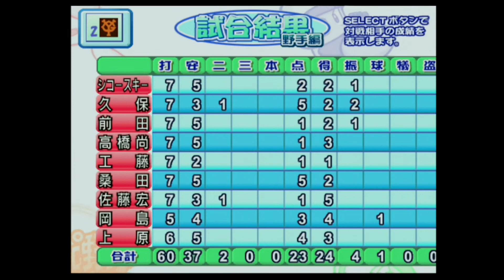【パワプロ11】これがホントの投手戦(阪神VS巨人 COM観戦)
プロ野球選手の学生時代は4番でエースピッチャーであった選手も多いはず。
そんなわけで野手なし全員投手で試合をさせてみました！
※ 選手交代防止で起用方法を変更しているため、アレンジチームて設定変更をおこなっています。選手の能力等々変更していません。